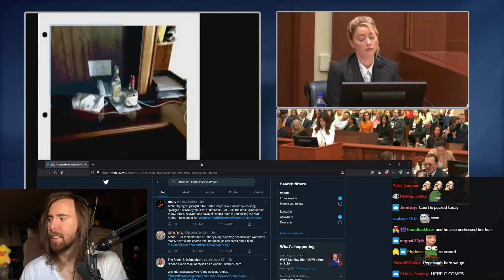Johnny Depp Lawyer Grills Amber Heard on ZERO Evidence | Asmongold Reacts to Trial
Asmongold Reacts to Johnny Depp defamation trial, Johnny Depp lawyer grills Amber Heard on zero evidence of smashed phone, Johnny Depp vs Amber Heard trial continues, Johnny Depp trial final week, Amber Heard changes testimony on Kate Moss violence claim, Amber Heard under fire for taking pictures of mirrors but not of alleged Johnny Depp abuse